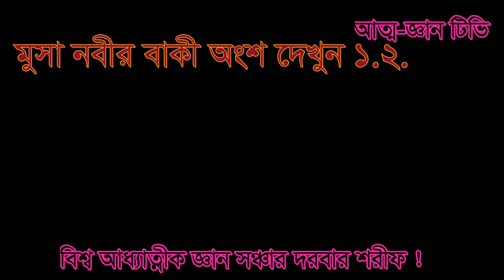খোয়াজখীজির ও মুছা আলাইসসালাম কে নিয়ে আলোচনা করলেন .. শামীম আলী চির্শতী ???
bisso addatik gan soncar darbar sarif . allahr ki akar ... বিশ্ব আধ্যাত্নীক জ্ঞান সঞ্চার দরবার শরীফ .. মুছা নবী কে নিয়ে যেই আলোচনা এই আলোচনায় আমাদের কি বুঝা হলো অবস্যই কমেন্ট করে জানাবো .